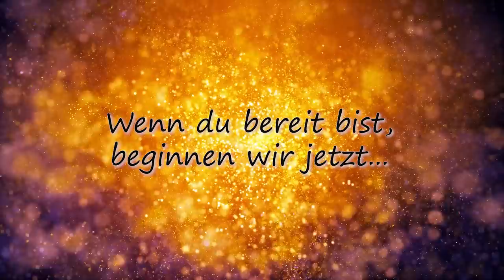💎 Naam 💎Verjüngung Meditation 💎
Wir nutzen die Energie der Sonnenfinsternis und Chanten Naam. So werden die verjüngenden Energien in unseren Zellen gespeichert.

Monika Cardinal
IBAN: DE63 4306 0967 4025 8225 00
BIC: GENODEM1GLS